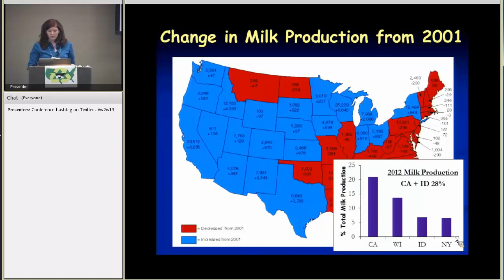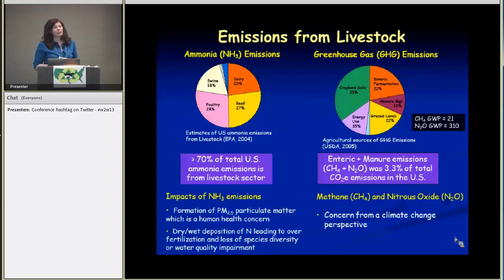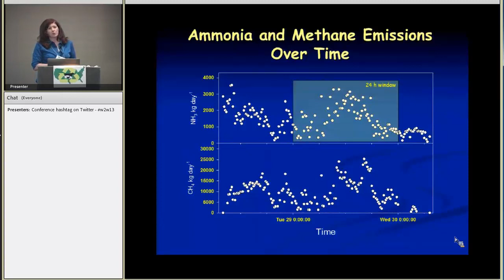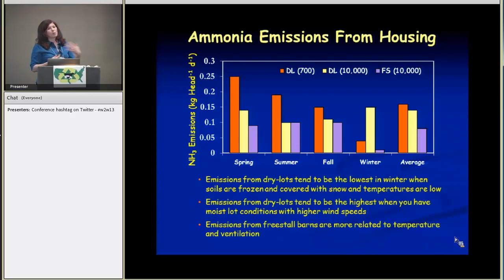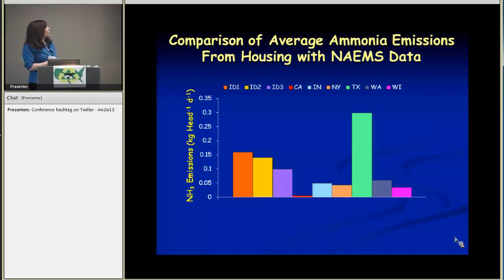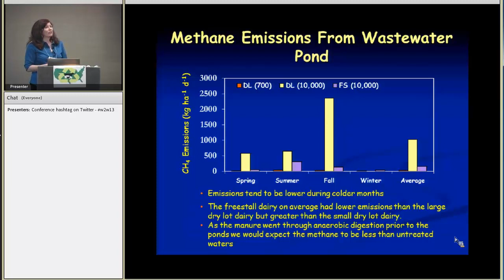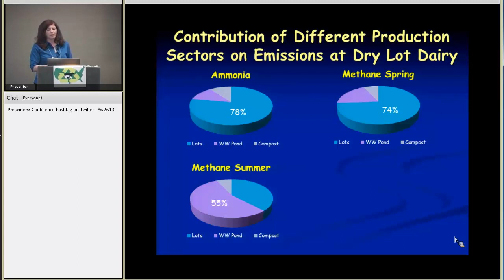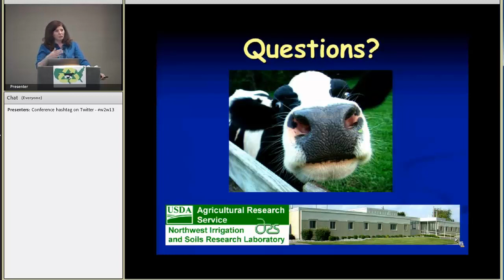Emissions from Western Dairy Production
Concentrated dairy operations emit trace gases such as ammonia (NH3), methane (CH4), and nitrous oxide (N2O) to the atmosphere. The implementation of air quality regulations in livestock-producing states increases the need for accurate on-farm determination of emission rates. Our objective was to compare the emission rates of NH3, CH4, and N2O from three commercial dairies in southern Idaho that vary in size, animal housing, and manure handling systems. The three dairies consisted of a small open lot dairy (700 cows), large open lot dairy (10,000 cows) and a large open-freestall dairy (10,000 cows) with an anaerobic digester.  Both housing and manure management systems were monitored in order to determine "whole farm emissions" and determine the effects of manure handling practices on emissions from the different farm sectors.   Gas concentrations and wind statistics were measured and used with an inverse dispersion model to calculate emission rates. Average emissions from the housing area per cow per day for the three farms ranged from 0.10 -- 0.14 kg NH3, 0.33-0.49 kg CH4 and 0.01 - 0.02 kg N2O.  Average emissions from the wastewater ponds (g cow-1 d-1) were 10 - 129 NH3, 27 -- 1,028 CH4 and 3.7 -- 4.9 N2O. Data from this study can be used to develop trace gas emissions factors from dairies in southern Idaho and other production systems in similar climatic regions.